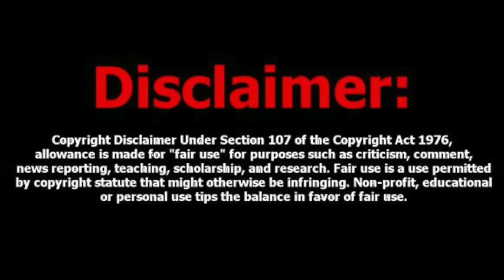Mike From COT Revelation 16 -17 The Can Of Worms 2:28:24